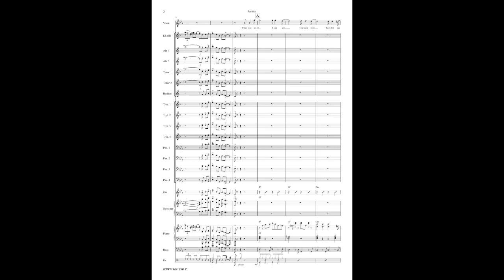When you smile - as recorded by Shirley Bassey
When you smile - Shirley Bassey (Cover)
Live Mitschnitt im Rundfunk

Rescription & Arrangement: Winfried Möller
Susanne Weyel - Vocal